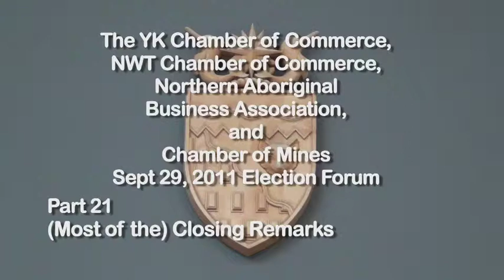NWTElec17 Election Forum Part 22 (Almost all the) Closing Remarks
The YK Chamber of Commerce, NWT Chamber of Commerce, Northern Aboriginal Business Association, and Chamber of Mines Sept 29, 2011 Election Forum
Part 21 (Almost all the) Closing Remarks